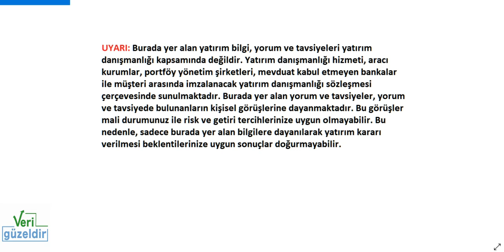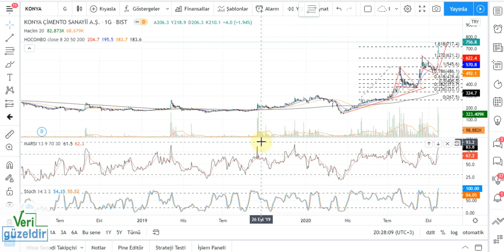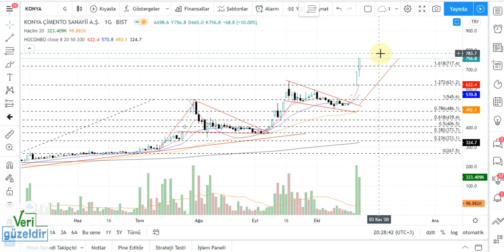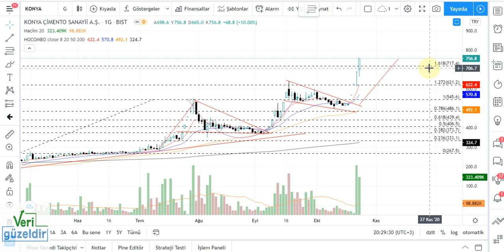KONYA Teknik Analiz ve Hisse Yorumu 22 ekim 20